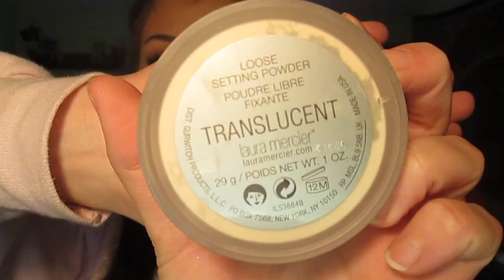GO TO MAKEUP ♡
● PRODUCTS MENTIONED ●
- LUSH Cosmetic Lad facial moisturizer
- Smashbox photo finish colour correcting foundation primer
- Revlon 24 hr colour stay foundation in nude
- Anastasia Beverly Hills dip brow pomade in dark brown
- Rimmel London match perfection concealer/highlight in fair
- Laura Mercier eye primer in linen
- Stila "in the know" palette - air, desert and earth
- Smashbox "Full Exposure" palette - M2 and M1
- Smashbox high definition concealer in fair/light
- Laura Mercier loose setting powder in translucent
- Sephora highlight lowlight face contour duo in light
- Make up for ever high definition pressed powder
- Benefit hoola bronzer
- Too Faced chocolate bronzer in medium/deep
- Bobbi Brown blush in sand pink 1
- MAC mineralize skin finish in soft & gentle
- Kat Von D liquid tattoo liner in trooper
- Ardelle false lashes in demi whispie
- Benefit they're real mascara
- MAC matte lipstick in velvet teddy